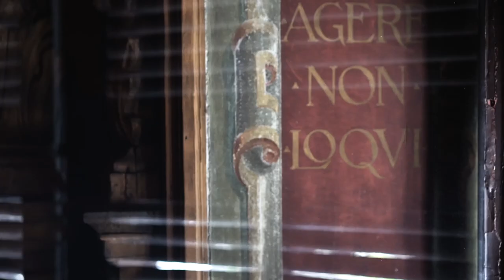Dimore Studio for Dior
At the Salone del Mobile in Milan, Dimore Studio presented 14 precious objects designed exclusively for Dior Maison. In this video, see the collection and listen as the creative duo Emiliano Salci and Britt Moran discuss the designs that nod to Surrealism and Cubism, two artistic movements Christian Dior favored as a onetime gallerist, lifelong art collector and friend and admirer of the greatest artists of the 20th century, from Picasso to Dalí and Magritte.